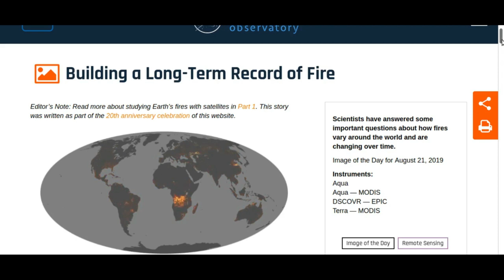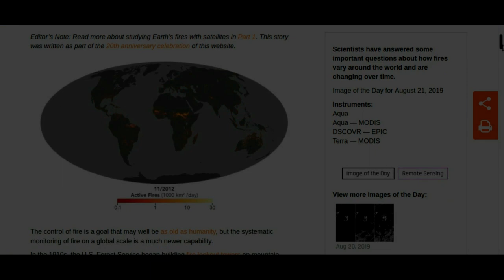🔥 INCENDIO EN EL AMAZONAS 🔥 INCENDIO EN AMAZONAS ES VERDAD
🔥🔥 ¡ INCENDIO FORESTAL AMAZONAS   ! 🔥🔥
El amazonas arde en llamas en este video les explicare, las implicaciones y la importancia del amazonas para el mundo entero.